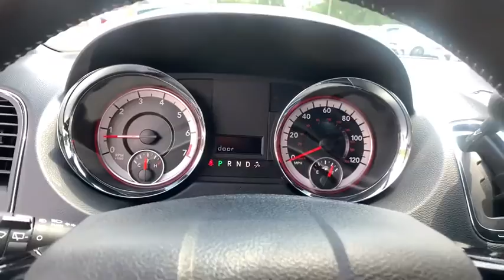2019 Dodge Grand Caravan Smyrna, Marrietta, Atlanta, Alpharetta, Kennesaw, GA 3P7404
Black Onyx Crystal Pearlcoat Used 2019 Dodge Grand Caravan available in Smyrna, Georgia at Ed Voyles Hyundai Kia. Servicing the Marrietta, Atlanta, Alpharetta, Kennesaw, GA area.
2019 Dodge Grand Caravan SXT - Stock#: 3P7404 - VIN#: 2C4RDGCG4KR659964

ENGINE: 3.6L V6 24V VVT (FFV)  (STD),QUICK ORDER PACKAGE 29P  -inc: Engine: 3.6L V6 24V VVT (FFV)  Transmission: 6-Speed Automatic 62TE  Black Finish I/P Bezel  Bright Belt Moldings,2ND ROW STOW 'N GO BUCKET SEATS  (STD),TRANSMISSION: 6-SPEED AUTOMATIC 62TE  (STD),WHEELS: 17 X 6.5 ALUMINUM  (STD),BLACK/LIGHT GRAYSTONE  PREMIUM SEATS W/SUEDE INSERTS,MANUFACTURER'S STATEMENT OF ORIGIN,SIRIUS SATELLITE RADIO,BLACK ONYX CRYSTAL PEARLCOAT,Front Wheel Drive,Power Steering,ABS,4-Wheel Disc Brakes,Brake Assist,Aluminum Wheels,Tires - Front All-Season,Tires - Rear All-Season,Heated Mirrors,Power Mirror(s),Rear Defrost,Privacy Glass,Intermittent Wipers,Variable Speed Intermittent Wipers,Rear Spoiler,Third Passenger Door,Fourth Passenger Door,Power Third Passenger Door,Power Fourth Passenger Door,Remote Trunk Release,Power Liftgate,Power Door Locks,Daytime Running Lights,Automatic Headlights,Fog Lamps,CD Player,MP3 Player,Steering Wheel Audio Controls,Auxiliary Audio Input,MP3 Player,Hard Disk Drive Media Storage,Bluetooth Connection,Power Driver Seat,Bucket Seats,Driver Adjustable Lumbar,Power Driver Seat,Driver Adjustable Lumbar,Bucket Seats,Rear Bucket Seats,Adjustable Steering Wheel,Trip Computer,Power Windows,3rd Row Seat,Leather Steering Wheel,Keyless Entry,Power Door Locks,Cruise Control,A/C,Rear A/C,Multi-Zone A/C,A/C,Premium Synthetic Seats,Auto-Dimming Rearview Mirror,Driver Vanity Mirror,Passenger Vanity Mirror,Floor Mats,Luggage Rack,Remote Engine Start,Back-Up Camera,Power Windows,Power Door Locks,Trip Computer,Security System,Engine Immobilizer,Traction Control,Stability Control,Traction Control,Front Side Air Bag,Tire Pressure Monitor,Driver Air Bag,Passenger Air Bag,Front Head Air Bag,Rear Head Air Bag,Passenger Air Bag Sensor,Knee Air Bag,Child Safety Locks,Torsion Beam Rear Suspension w/Coil Springs,Gas-Pressurized Shock Absorbers,Hydraulic Power-Assist Steering,GVWR: 6 050 lbs,Transmission w/Driver Selectable Mode  AUTOSTICK Sequential Shift Control and Oil Cooler,Towing Equipment -inc: Trailer Sway Control,Engine: 3.6L V6 24V VVT (FFV),Front Anti-Roll Bar,20 Gal. Fuel Tank,Single Stainless Steel Exhaust,Transmission: 6-Speed Automatic 62TE,3.16 Axle Ratio,730CCA Maintenance-Free Battery w/Run Down Protection,Engine Oil Cooler,4-Wheel Disc Brakes w/4-Wheel ABS  Front Vented Discs  Brake Assist and Hill Hold Control,Strut Front Suspension w/Coil Springs,Touring Suspension,50 State Emissions,